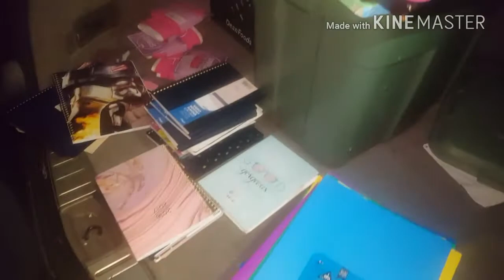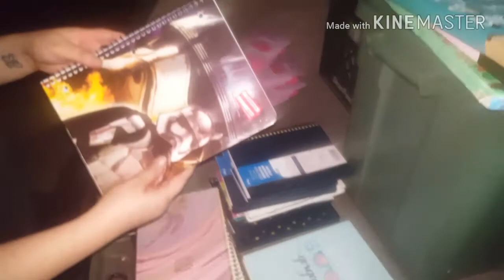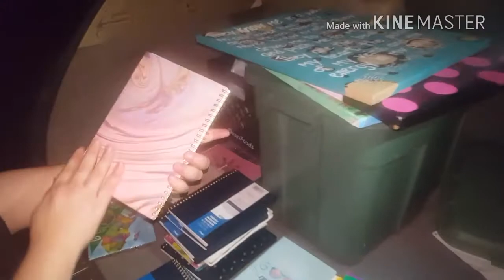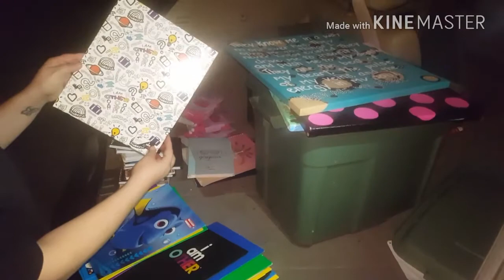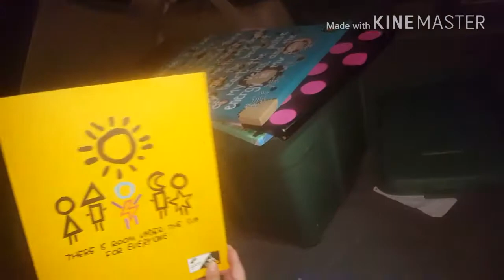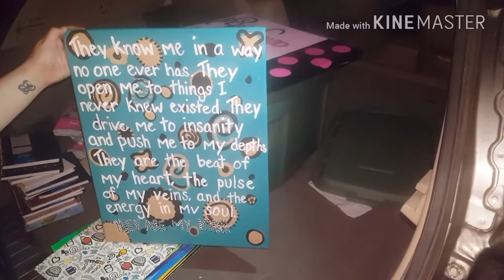MEGA Haul Dumpster Diving At Bargain Hunt !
Great finds at bargain hunt.
Local retail store.
Dumpster diving.
MEGA HAUL